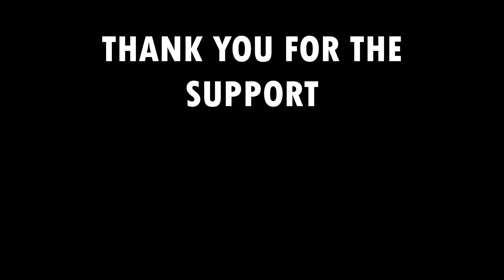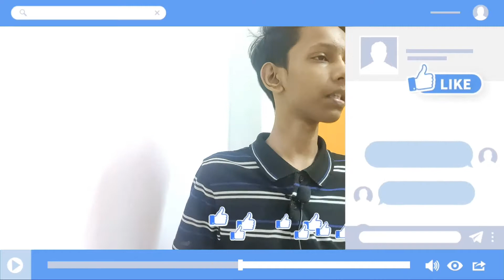" आगे बढ़ो पीछे जो हुआ उसे भूल जाओ " | 1K Subscribers Special Video | Motivational Video